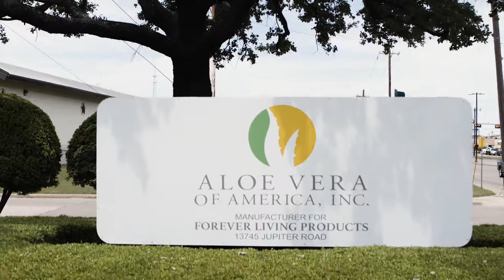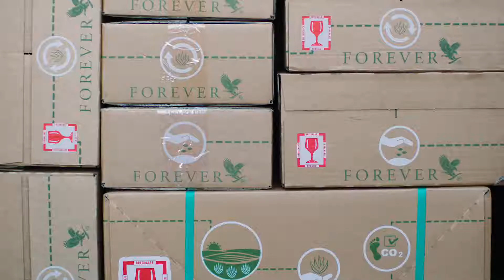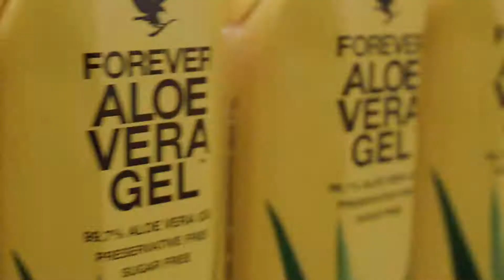Desde 1978 a Forever Living dedica a buscar as melhores fontes da naturez a | Adriano Arestides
Apontada vários anos consecutivos como a melhor empresa de Multinível para se associar - top1 no ranking da "Best MLM company", a Forever Living muda a vida de pessoas ao redor do mundo desde 1978. Aqui no Brasil, já são milhares de empreendedores bem sucedidos. Pessoas comuns com resultados extraordinários. Veja a História de Adriano Arestides e Josiclécia
Eu e Minha Esposa Josiclécia esperamos por você em nosso time de líderes ! Cadastros direto conosco